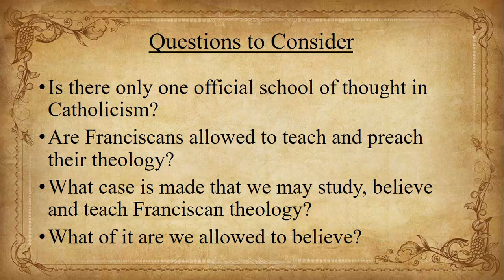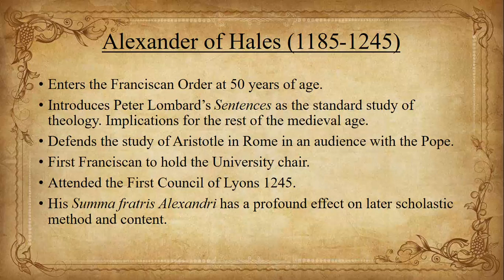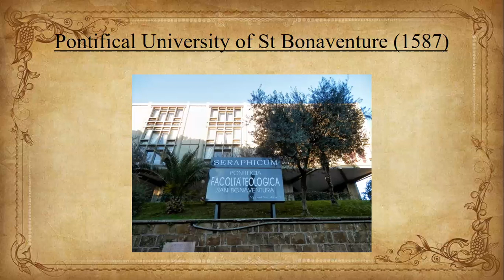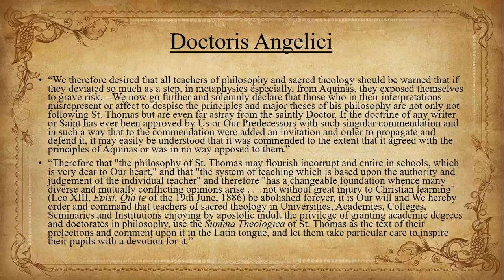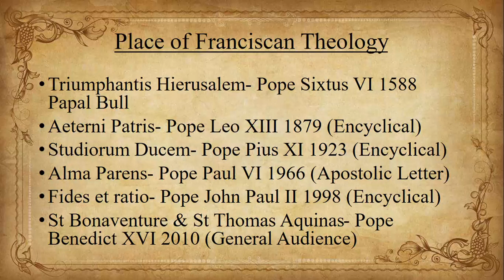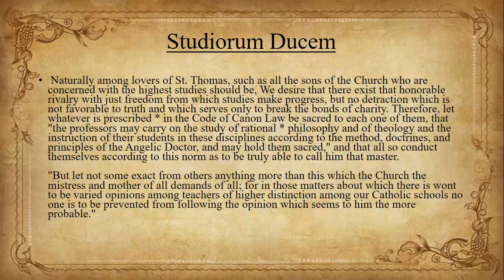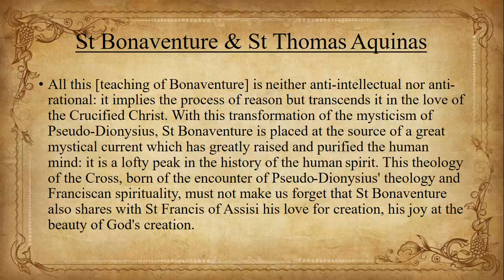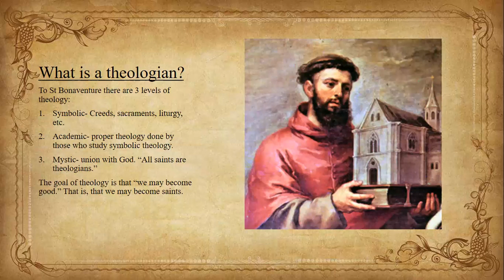Franciscan Theology: Its Place in the Church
Is Thomism the exclusive school in the Church? In this talk we discuss the place of Franciscan theology in the Church by looking at its academic pedigree, its ecclesial endorsements, and its saints.

0:00 Introduction
1:28 Francis and Dominic, Thomas and Bonaventure
6:32 History of Franciscans in Academia
27:48 Primacy of Thomism in the Church
51:24 Magisterial Reception of Franciscan Theology